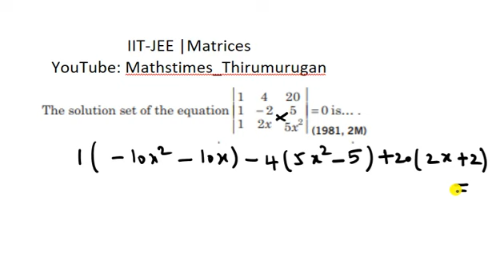IIT-JEE Maths|Matrices|Previous year Question|1981 2M|Basic Level Question